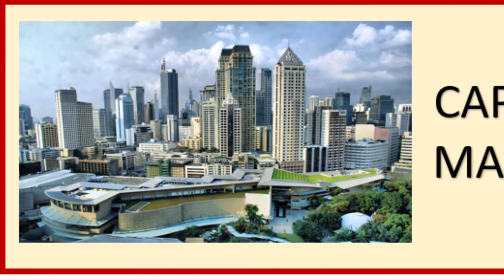CURIOSIDADES DE LA DIVISION SUDASIATICA DEL PACIFICO- FILIPINAS- MINISTERIO INFANTIL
Hoy conoceremos un poquito de Filipinas, te gustaria viajar y conocer este lindo pais?